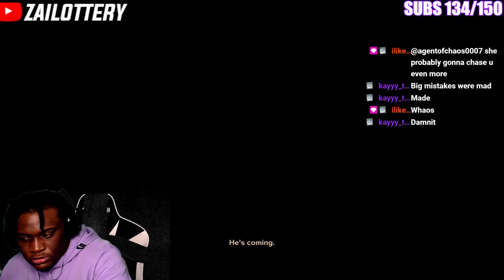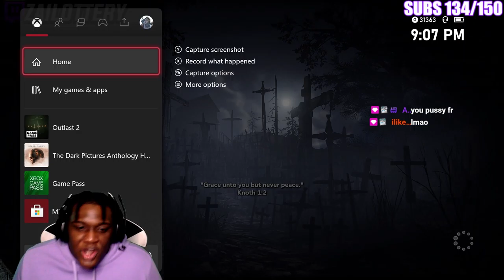I Went To Church After Playing This… (SCARY) | Outlast 2 Walkthrough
FOLLOW MY